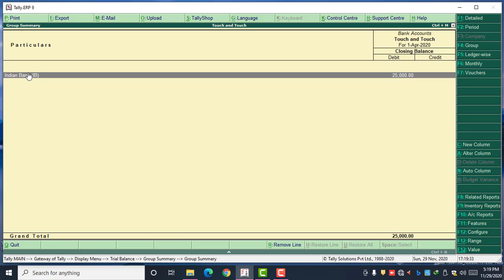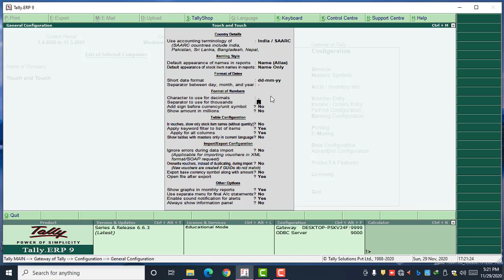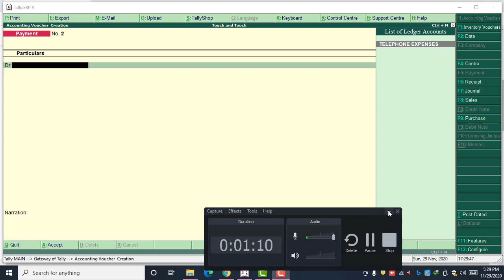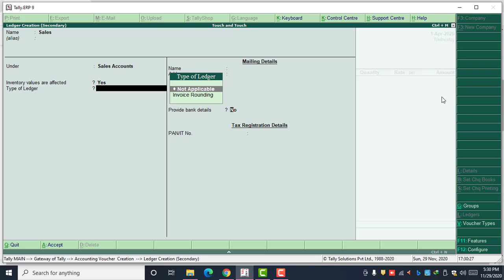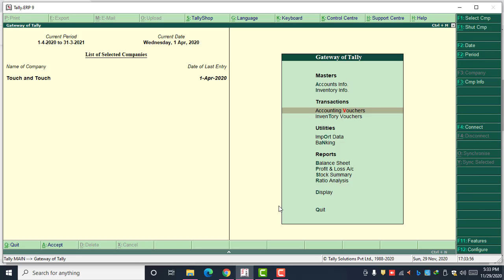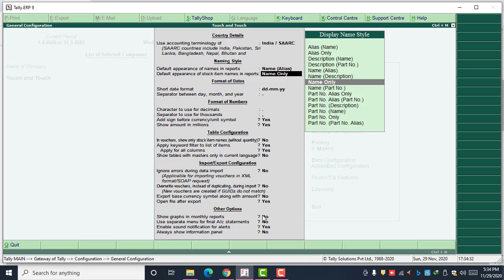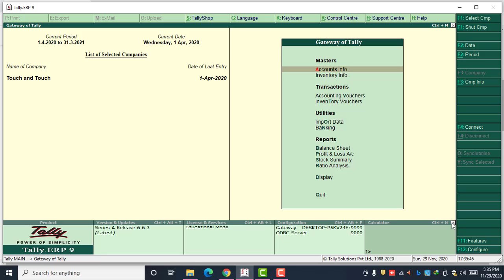Tally Erp 9 F12 Configuration (General) Tamil Tutorial